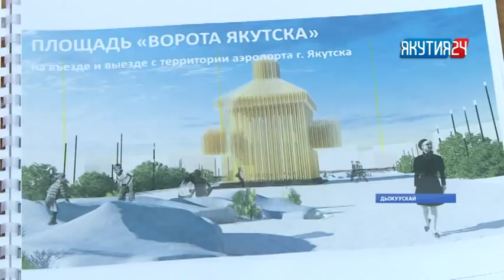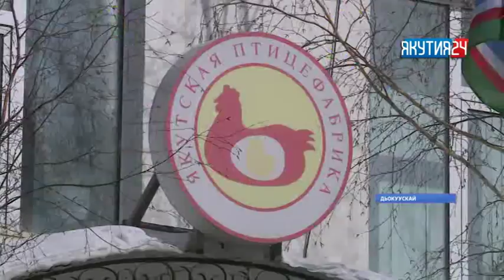«Саха сирэ» информационнай биэрии. Кулун тутар 21 күнэ, 20:30 ч.